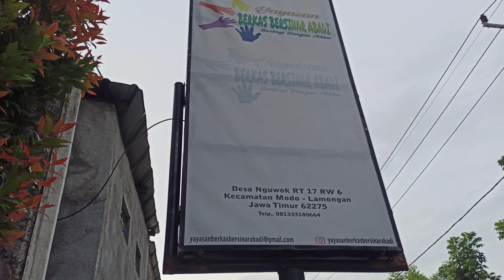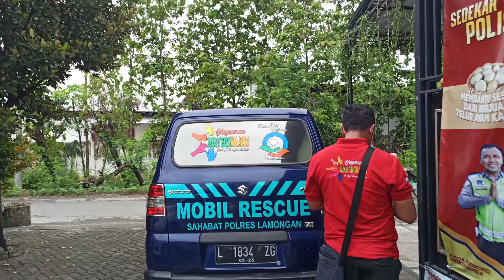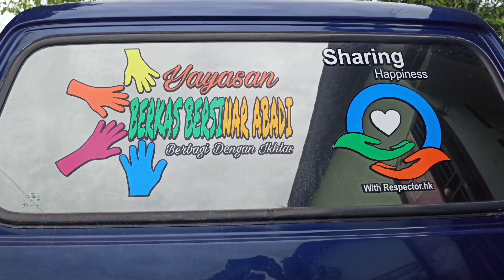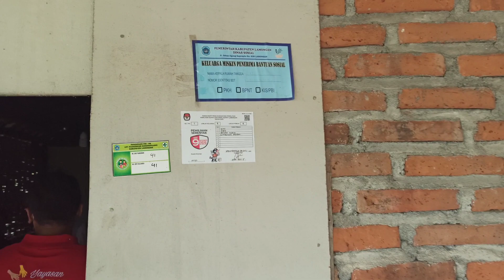POLISI POLRES LAMONGAN SAMBANG DISTABILITAS JUAL PULSA ONLINE UNTUK BERTAHAN HIDUP